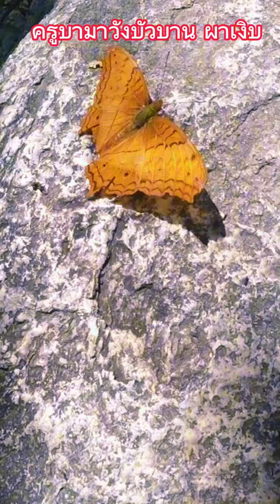ครูบามาวังบัวบาน ผาเงิบจ.เชียงใหม่วันที่ 15 พฤศจิกายน 2566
ครูบามาวังบัวบาน  ผาเงิบ
จ.เชียงใหม่